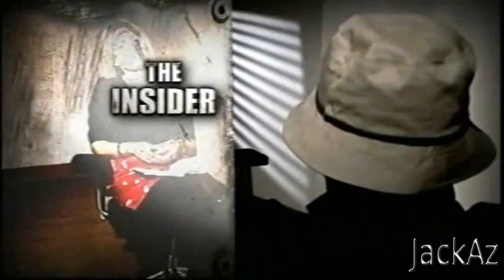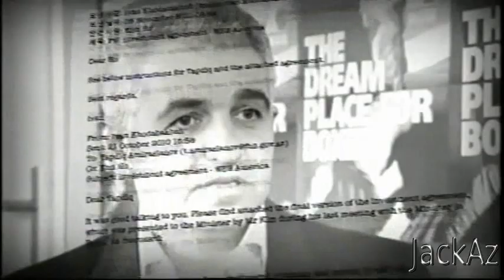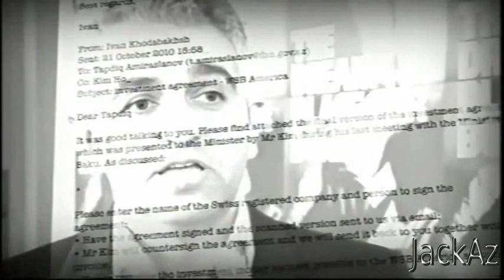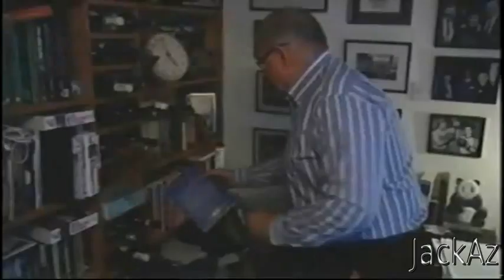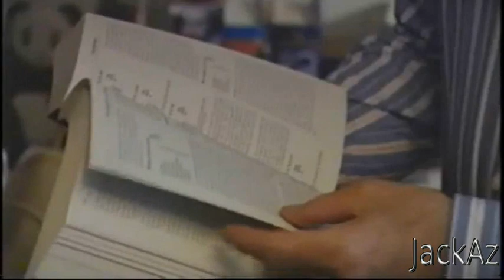BBC Newsnight Investigation into Azerbaijan Olympic Gold Medal Purchases.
BBC Newsnight Investigation into Azerbaijan Olympic Gold Medal Purchases. Watch the program and decide for youself.